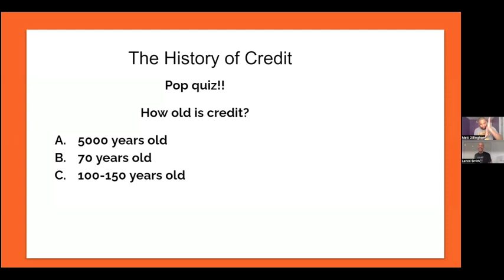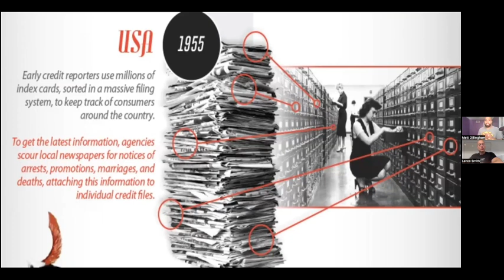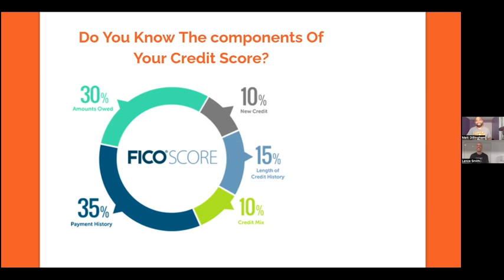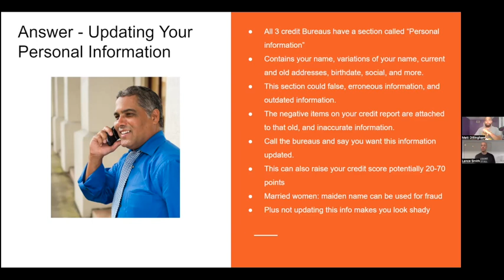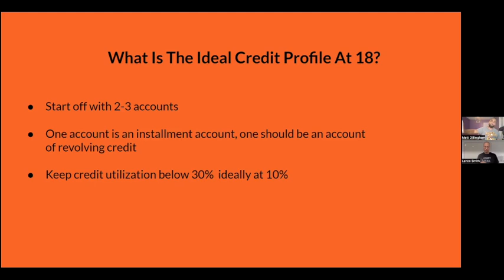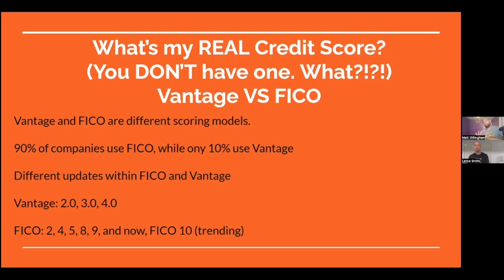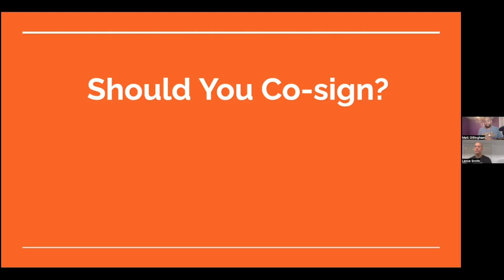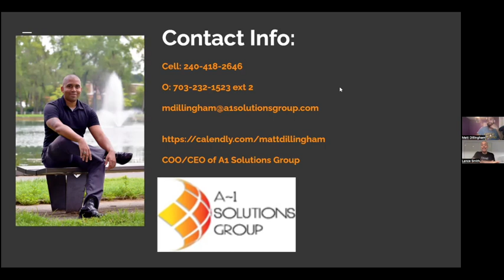The Game of Credit masterclass by Matt Dillingham